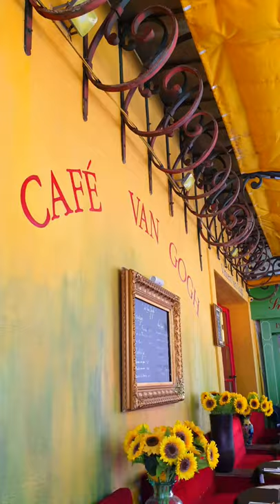artist vlog/vincent van gogh paintings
Following "Van Gogh Footsteps" in Arles.

☀️Painting at Café Van Gogh, inspired by his painting "Café Terrace at Night "

🎨The beautiful yellows, the sunflowers and the atmosphere is really inviting.

Relevant Links

*Join my online painting courses
On Udemy :

*Join my classes on Skillshare :
Paint Vibrant Landscapes in oils 👇